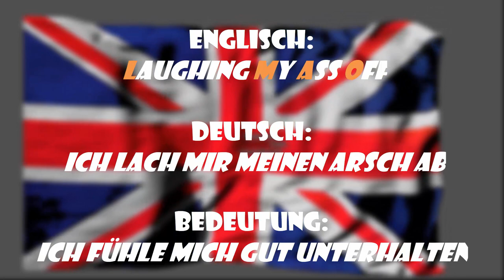Was bedeutet "LMAO"?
Was bedeutet "LMAO"? Laughing my ass off, ein Begriff wie lol oder lmfao. Immer öfter wird er in Chats benutzt. In diesem Viedeo wird erklärt was der Begriff eigentlich bedeutet. Also die Bedeutung.

► TS 3 Server IP:
eu56.ts3.cloud:10889